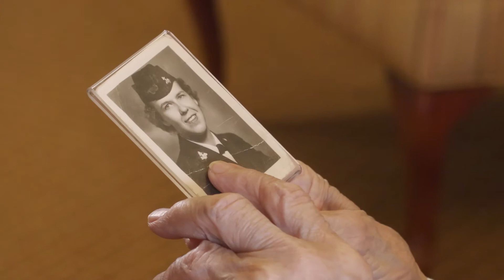MA Gert Testimonial Video